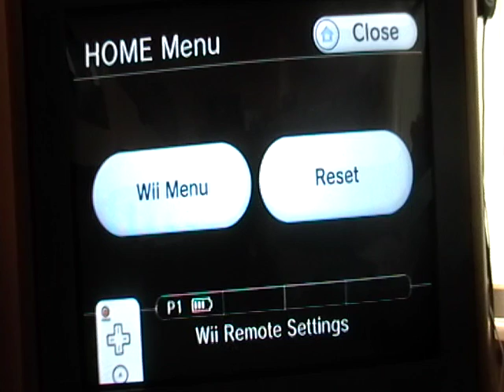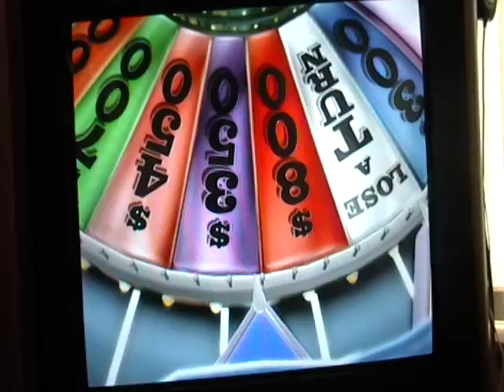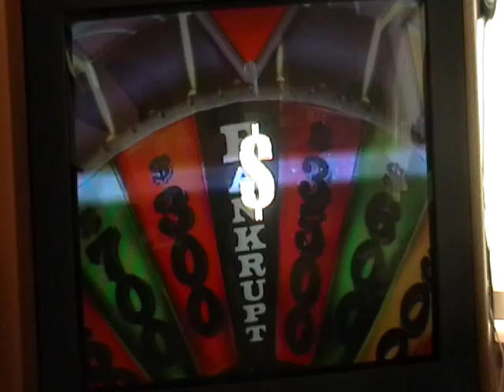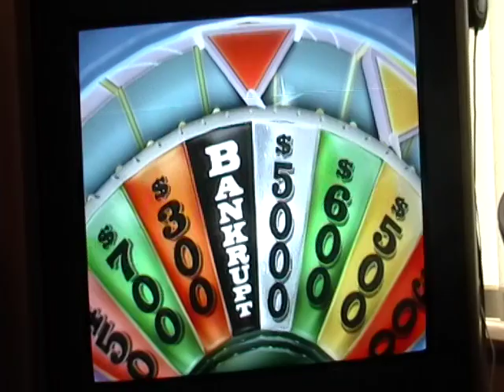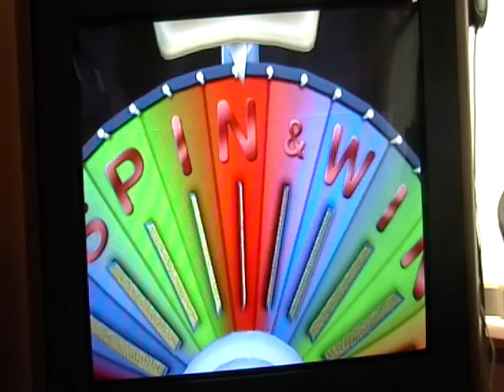Wheel of Fortune Game 8 Part 2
This is Part 2 and I am in the lead.
Will I be able to stay in that position?